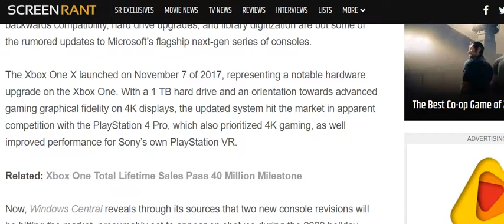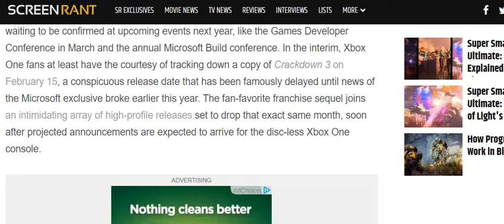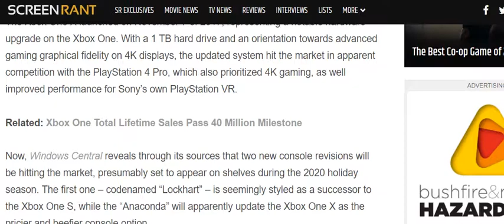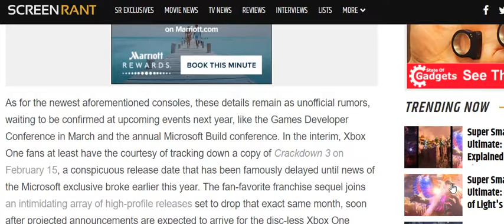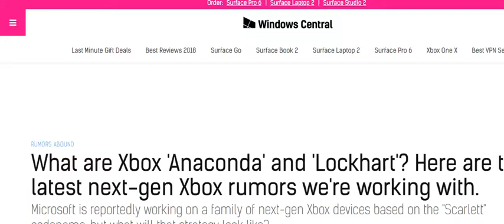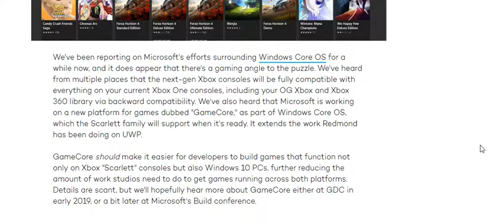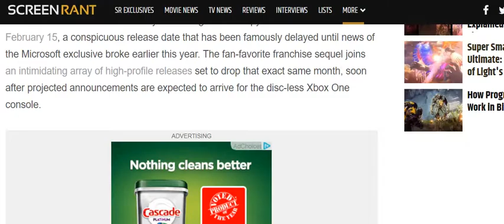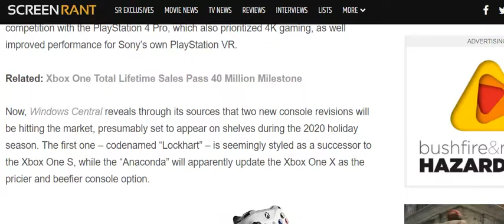xbox lockhart and anaconda rumors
finally some interesting on the next gen x box. codenamed anaconda and lockhart, so far so good i like the ssd drive rumors. but i hope the anaconda will have 4k / 8k blu ray and a good amount of disc based software. so far this will pass by me.